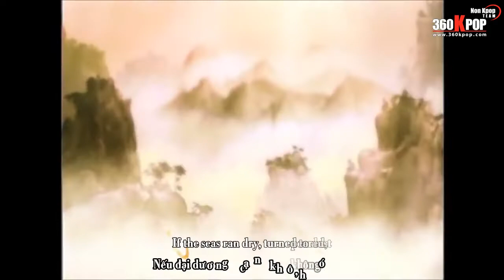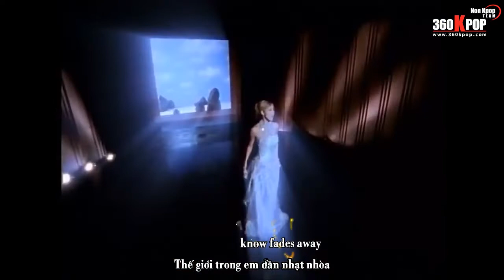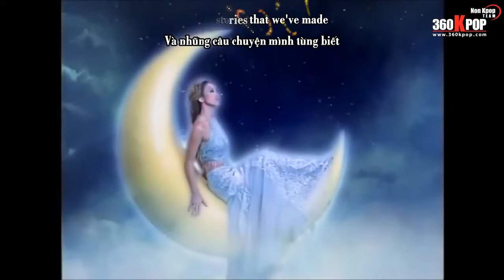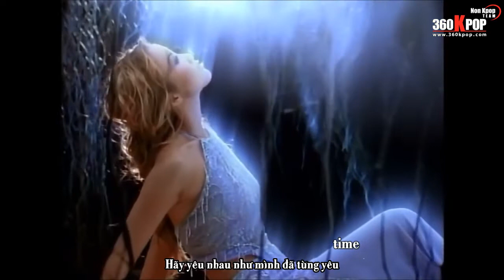[Vietsub+Kara] [MV] A Love Before Time - CoCo Lee (Ngọa Hổ Tàng Long OST)